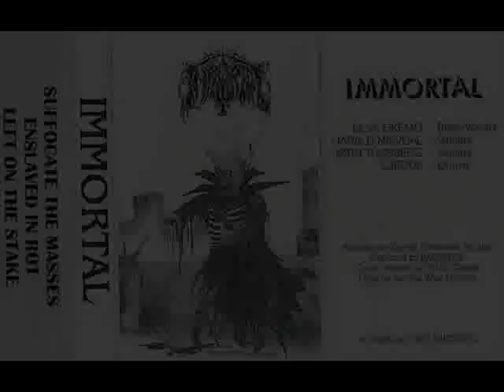Immortal - Suffocate The Masses (Demo)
"Suffocate The Masses" from Immortal's 1991 demo!!!

BAND: Immortal
DEMO TITLE: [officially untitled] Known as "Suffocate"&"Suffocate The Masses"

LINE-UP:
Olve Eikemo - Bass, Vocals
Harald Nævdal - Guitar
Jørn Inge Tunsberg - Guitar
Gædda - Drums

TRACK LISTING:
1. Suffocate The Masses
2. Enslaved On Rot
3. Left On The Stake

ADDITIONAL INFORMATION:
- Printed on thicker than usual paper
- Regular tapes

Recorded at Garnie Slakthuset on July 5th
Produced by Immortal
Cover Artwork by Pelle (Dead)
Logo by Jannke Wisa Hansen

Contrary to popular knowledge, Immortal only released one demo, and it's untitled.

The first source of confusion is the cover, which was drawn by Dead (Mayhem). The name of the drawing is "The Northern Upir's Death". The drawing is commonly misnamed, mistaken for "The Northern Upins Death". An Upir is a type of vampire from Slavic folklore.

The artwork of this demo was also re-used when the cassette promos for the Immortal EP were released.

This demo is also often called "Suffocate" & "Suffocate The Masses".

It seems that some copies of this demo were released with an "Outro".